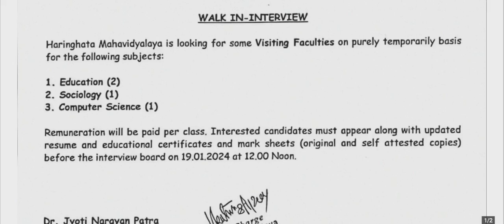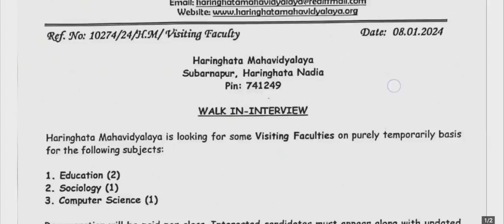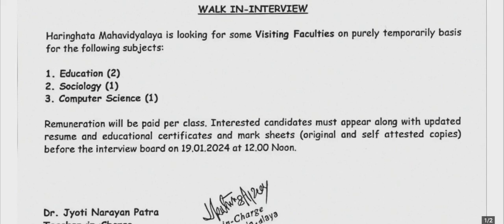Walk in Interview: Assistant Professor | Salary ₹ 50,000/-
Walk in Interview: Teaching Faculty |  Salary ₹ 50,000/-